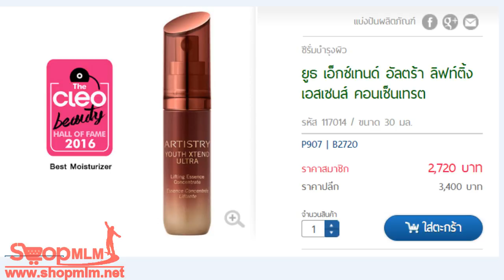ยูธ เอ็กซ์เทนด์ อัลตร้า ลิฟท์ติ้ง เอสเซนส์ คอนเซ็นเทรต